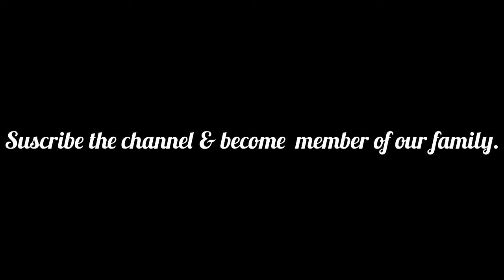Channel Intro | Brood Vlogs | Y.tube channel cum Youtube family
Dear Viewers,
This a Youtube channel cum youtube family. Here i share my own true experiences & vlogs. According to me,

" I  +  You  =  We"

We together can conquer many goals and objectives.
I choose 'Brood' as it mean 'To think alone' we here will think alone & share our own views.

Tryambuk Pandey

Intro Clips Credit :- Intro Maker